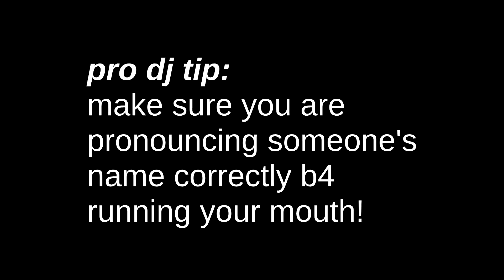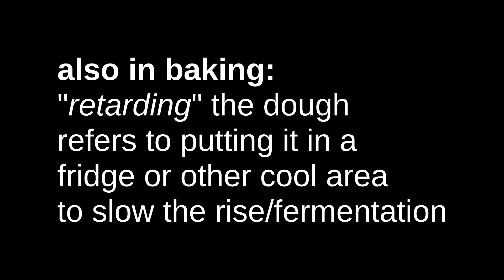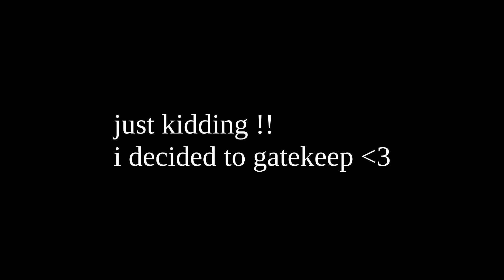This Song is still a banger